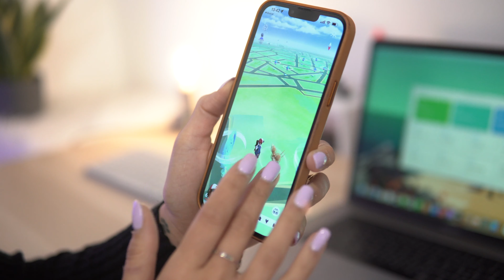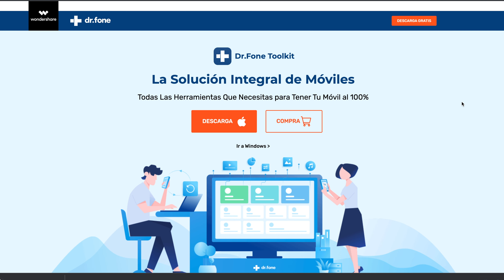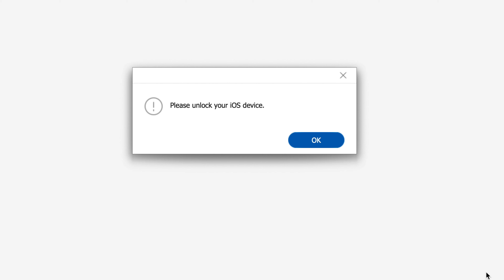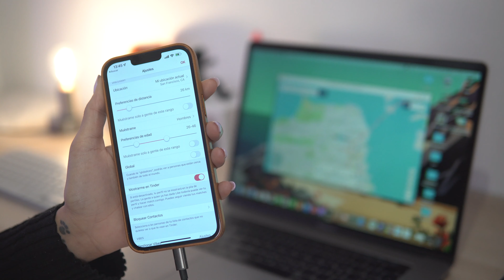Cómo CAMBIAR tu ubicación GPS en iPHONE para APPS como Tinder o Pokemon GO 🎯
Os explico cómo hacer un GPS virtual y cambiar la ubicación en Pokemon Go o Tinder